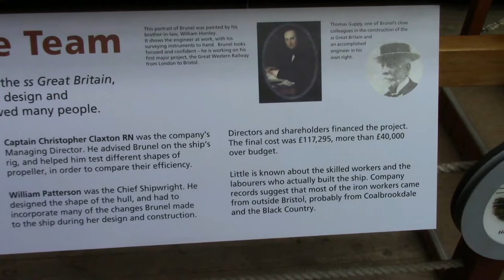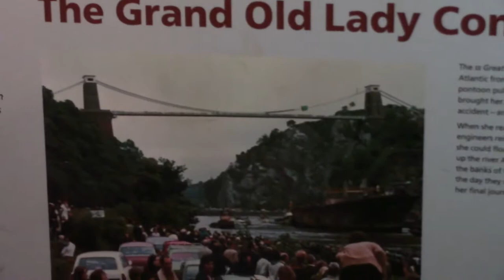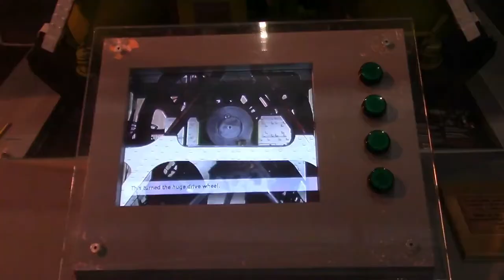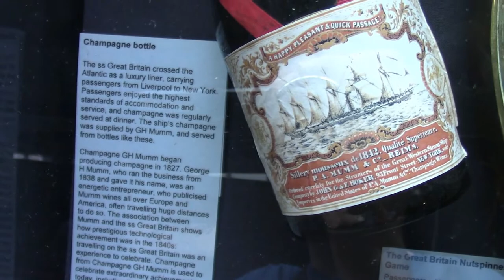Brunel’s SS Great Britain, Bristol. June 2017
Part of our 2 days in Bristol video. We had 1 night in some cheap accommodation. Bed and Breakfast

SS Great Britain, Bristol.

Brunel’s SS Great Britain tells the incredible story of one of Britain’s greatest engineers and one of the most important ships in maritime history.
In 1970, the SS Great Britain Project brought the rusting shell of the SS Great Britain home from the Falkland Islands, braving 8,000 miles of stormy sea, in an attempt to save it from ruin and keep its story alive. That ‘project’ became the SS Great Britain Trust, and today with your help, we continue to care for the ship and Brunel collections for the good of everybody, for all time.
Brunel’s SS Great Britain is now Bristol’s number one visitor attraction, with two museums and the lovingly restored Victorian ship, a leading research centre, a wedding venue and a purpose built conference facility.

SS Great Britain is a museum ship and former passenger steamship that was advanced for her time. She was the largest passenger ship in the world from 1845 to 1854. She was designed by Isambard Kingdom Brunel (1806–1859), for the Great Western Steamship Company's transatlantic service between Bristol and New York City. While other ships had been built of iron or equipped with a screw propeller, Great Britain was the first to combine these features in a large ocean-going ship. She was the first iron steamer to cross the Atlantic Ocean, which she did in 1845, in 14 days.

Photos at 8:30